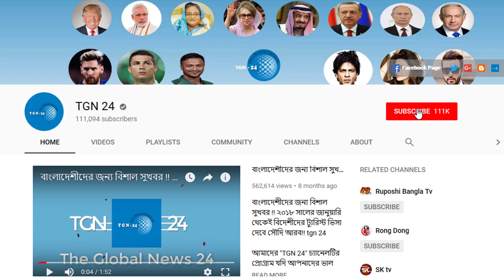সৌদি দুবাই সহ অন্যান্য দেশের আজকের টাকার সঠিক রেট। Today Money Rate 14-04-2022